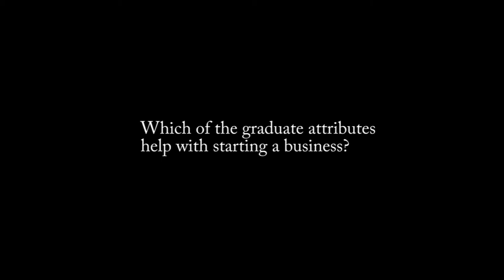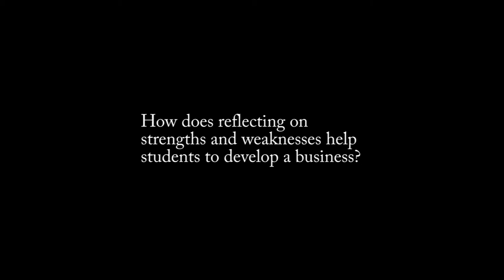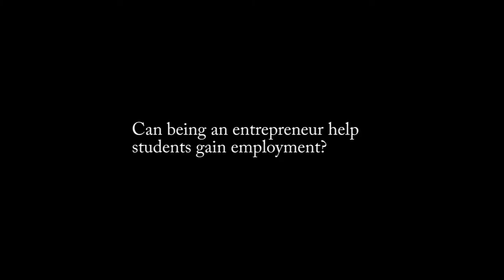Regional Business Adviser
Dawn Shand discusses her views on the University of Aberdeen's Graduate Attributes. As a Regional Business Adviser with the Scottish Institute for Enterprise, she considers critical thinking and effective communication to be especially important for students setting up their own businesses.  She describes how developing these and other skills involved in enterprise and entrepreneurship can transfer into other areas of work.

Transcript:
My name is Dawn Shand and I'm the Regional Business Adviser with SIE, that's the Scottish Institute for Enterprise.  SIE exists to help university students, specifically in Scotland, to set up in business.
Actually, the students that I see are able to demonstrate in abundance those attributes which are largely grouped under critical thinking and effective communication, and they draw on the other areas too.  But it's this ability to problem solve, to analyse a situation, to identify opportunities along the way, and then start to make it happen, and communicate that to whoever you need to communicate that to.  To my mind, the students with those attributes are the ones who are going to find it easier to develop a business idea. Whether or not they develop that business idea in the longer term, it is my belief that they are the leaders of the future if they go into the world of employment.
If you're looking to develop a business, you can't be good at everything that is required to get that business up and running.  But what it allows you to do is to confront what you can do, and you may be pleasantly surprised, and things that you maybe aren't so good at.  And what we say to them is, you know, confront that, identify it, deal with it.  If for instance, you're really not comfortable with finance and accounting and so on, well, find somebody that can help with that side of your business.  And I think that in itself helps them identify and develop the transferable skills that they may have in the world of employment as well.
The world of enterprise, entrepreneurship, setting up in business and so on, is not so desperately different from the skills that you require in the world of employment. And I think students would be in a better place if they realised that.  I certainly see it with the students who do develop business ideas; they are more employable because they have so much more to evidence at interview situation.  They stand out from the crowd.

The views and opinions expressed in this video are those of the persons appearing in the video and do not necessarily reflect the views and opinions of the organization represented.